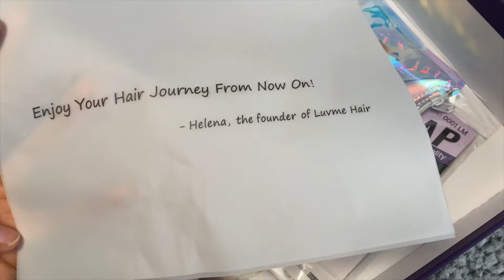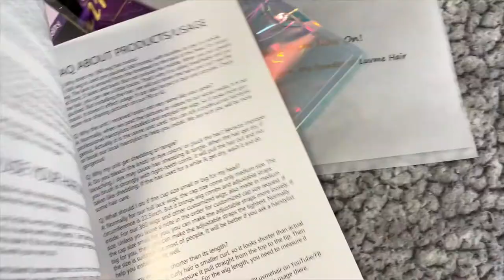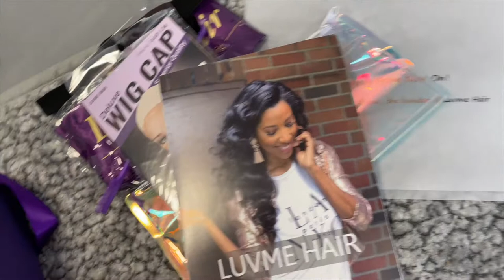LUVME HAIR HEADBAND WIG REVIEW + 6 WAYS TO STYLE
⬇️ HAIR DETAILS ⬇️

- length: 18 inches
- color: natural black
- circumference: 22.5 inches
- NO LACE

♡ snap: alyssa_whipple